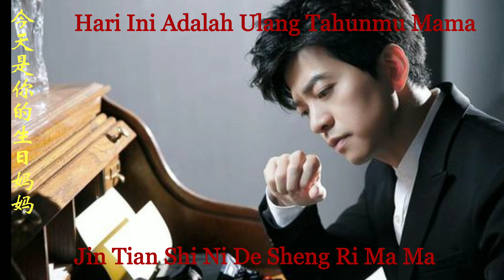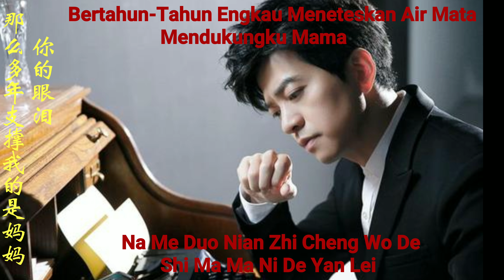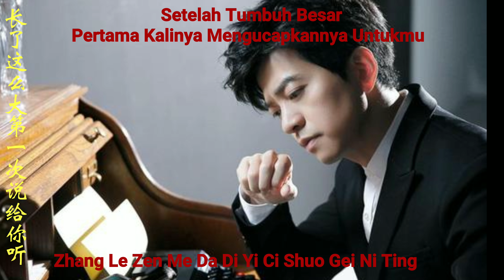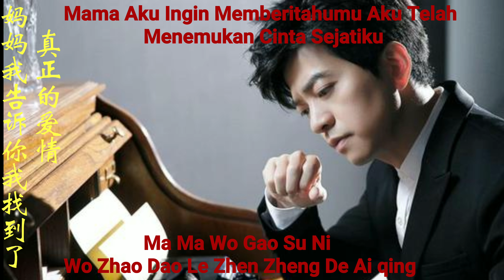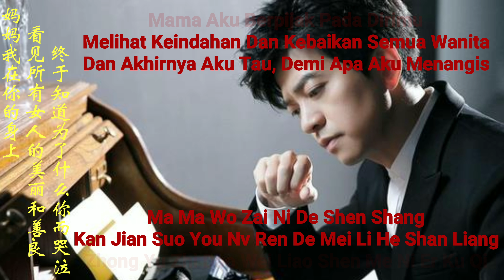今天是你的生日妈妈，Jin Tian Shi Ni De Sheng Ri Ma Ma {Hari Ini Adalah Ulang Tahunmu Mama}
Hanzi, Pinyin Dan Arti